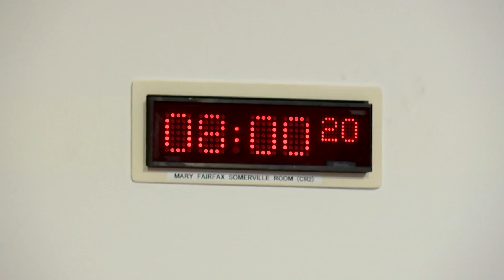Social Justice and Social Security Committee - 17 November 2022